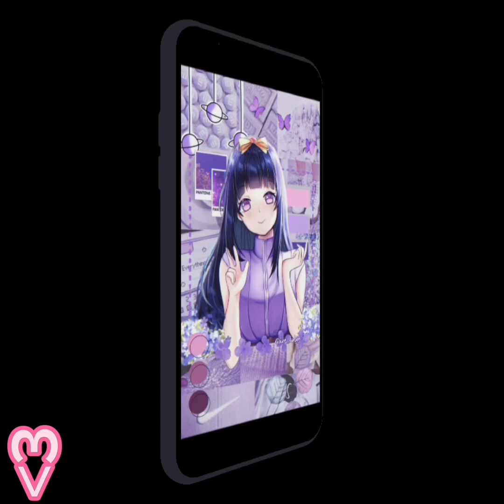Jam out music for ages 8￼ years or older (no words)